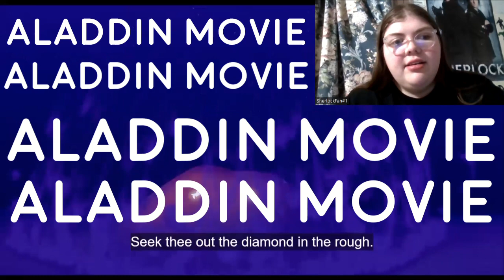Jafar Is Doing Way Too Much! (Aladdin First Time Watching Reaction/Commentary)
-MP3Caprice.com

-httpsdownloads.khinsider.comgame-soundtracksalbumsonic-adventure-2-original-sound-track1-

End Screen Song: "A Whole New World" (Alan Menken, Howard Ashman, Tim Rice)